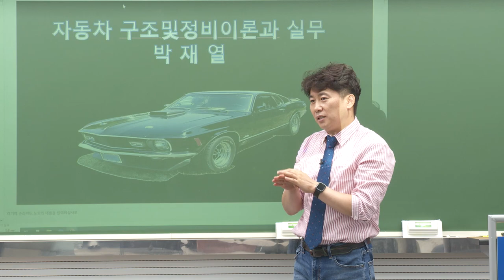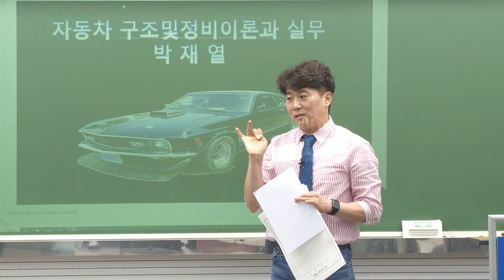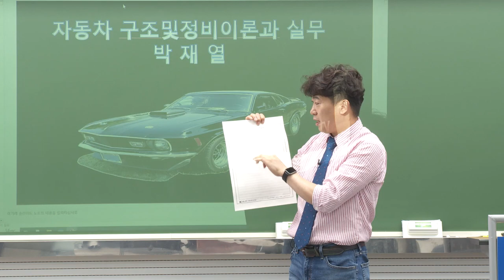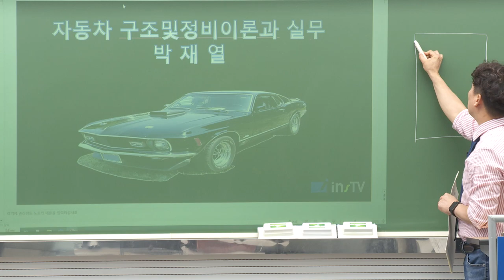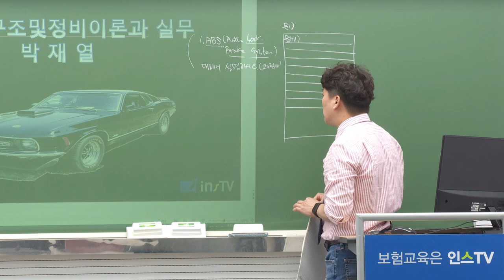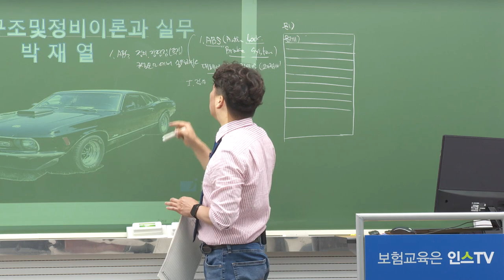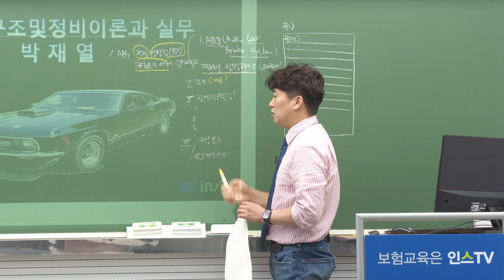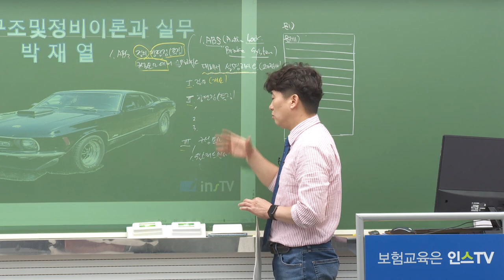[2023] 2차 자동차구조 및 정비이론과 실무 모의고사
[박재열 교수님의 자동차구조 모의고사]